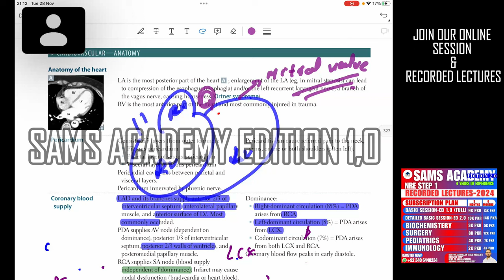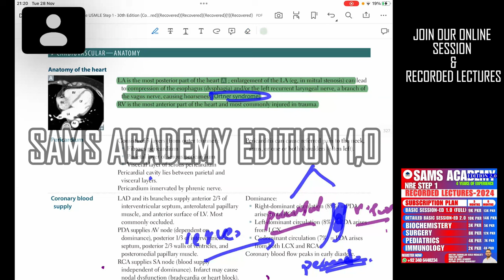CVS PART-5 || BASIC SESSION-EDITION 1.0 || NRE STEP 1 URDU/HINDI || Doctor Zabihullah